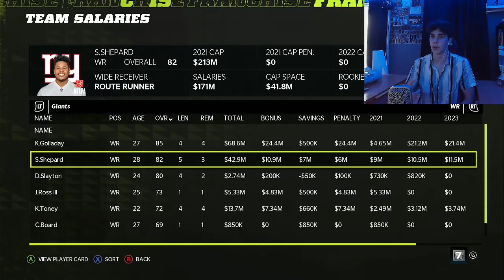Madden 22 NY Giants Franchise Mode Ep.1 | THE START OF SOMETHING SPECTACULAR!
The Start of Madden 22 NY Giants Franchise Mode Series. Hope you guys enjoy this series and tell your grandparents, parents, friends, uncles, aunts, anyone, about the beginning of greatness.

Check out the socials and turn post notifications on!